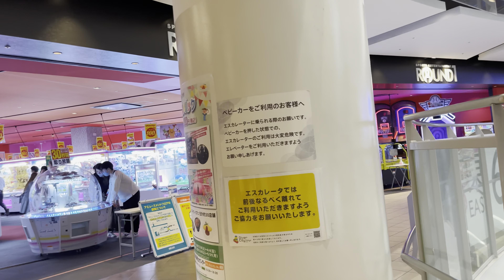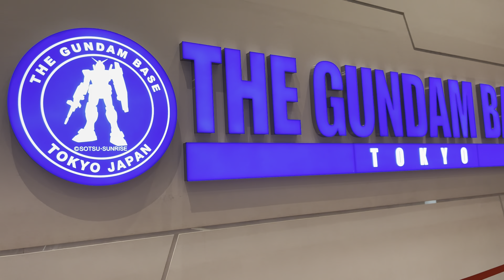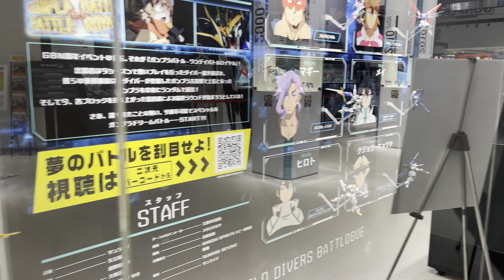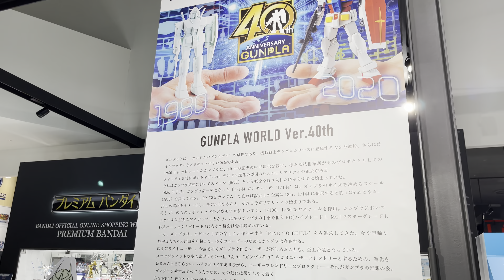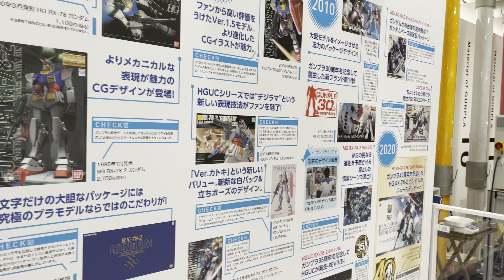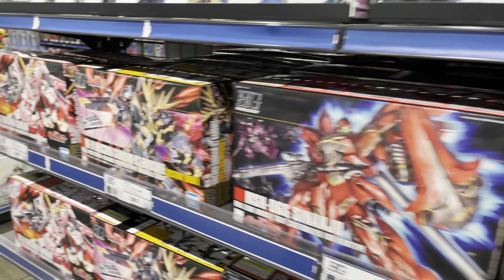ガンダムベース東京 The Gundam Base Tokyo ガンプラの聖地 Gunpla お台場ダイバーシティ Diver City Japan 機動戦士ガンダム